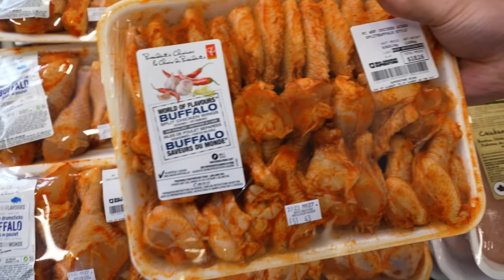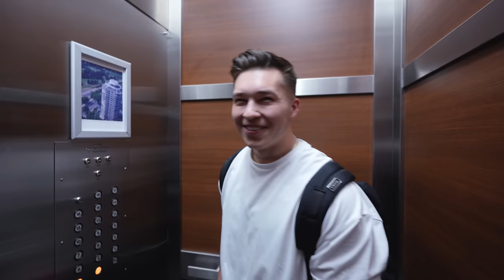GROCERY HAUL ON A DIET & VOLUME CHEST WORKOUT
WE GOT A COACH 😈 natural pro incoming...?

Grocery haul is at 12:40 of the video, I go over my new training split at 01:30 while we drive to the gym, detail the full push workout (chest focused at 04:20 in the video, intensity chest exercise and technique 08:55, physique update end of the workout 12:06, and coach reveal at 19:21 !!

Appreciate you guys more than you know for supporting the journey so far on prep, it's about to get real. Thank you for supporting the channel by using my code for youngla & huge supplements as well! Wouldn't be here without you ❤️

➤ 05 SPOTS OPEN FOR 1 ON 1 TRAINING/COACHING (Training, Meal Plans, & More)